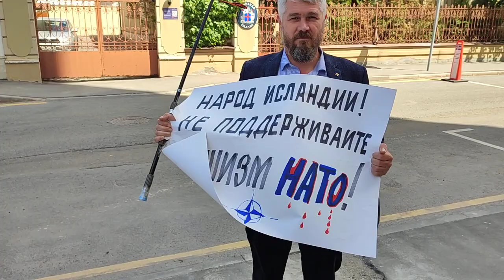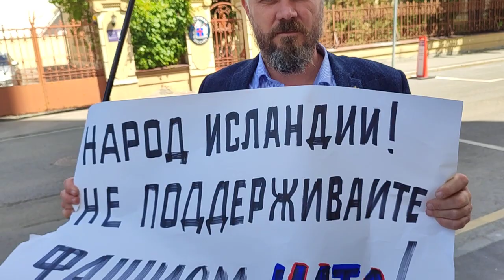Пикет НОД РОМШ у посольства Исландии.